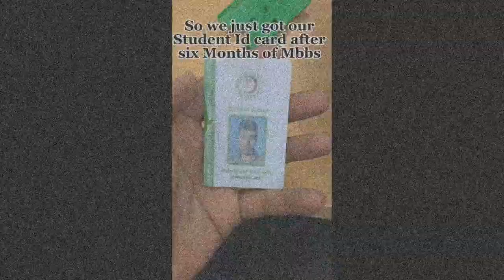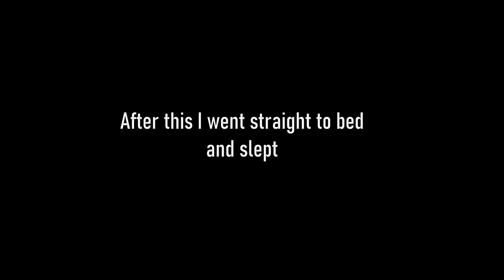VLOG#10 "The One Where College Recommences😥 " | Chuttian khtm hogayein | Back to boredom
Mjhe pta ha 18 k vid 24 ko upload kr raha sorry for that i have been busy lately.